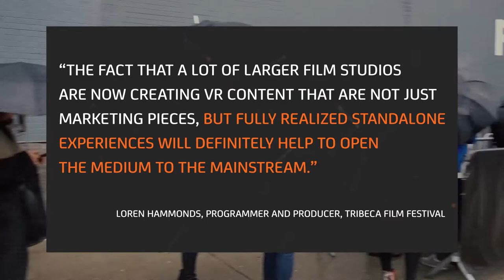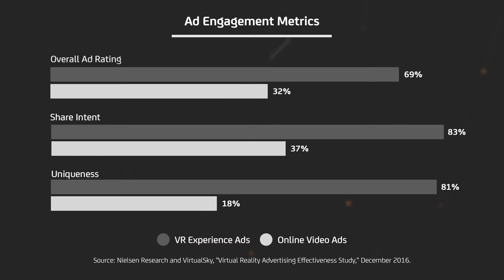3 Ways VR Is Changing The Film Industry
While VR filmmaking may still be in its infancy, it's having a considerable impact on the way many creators approach their work.

Find us on:
AList